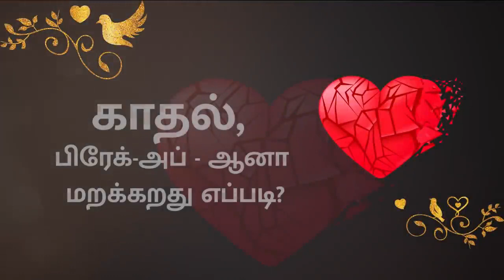காதலித்த நபரை மறக்க முடியவில்லையே.. என்ன செய்வது.